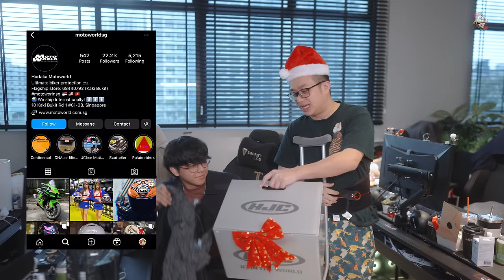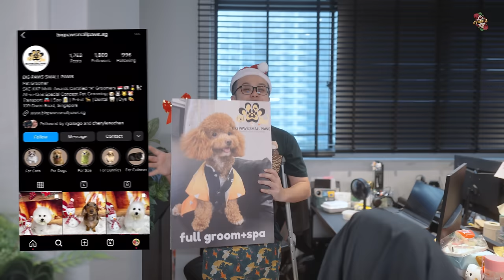Ultimate Christmas Gift Guide From $0-$10000 For Everyone On Your List!! 🎁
Not sure what Christmas gifts to get for your loved ones?! You definitely won’t want to miss this episode as our Santa Boss bought for all of us Christmas gifts from our wishlist!!!

Here are Top 20 items for you to get some gift ideas to buy for your loved ones!!

Don’t know what to buy for your girlfriend or your mom this Christmas?! Buy the Ulike Sapphire AIR-3 IPL now to receive free gifts valued at $209. Quote 'ULIKEOVER' in Ulike Shopee store voucher to enjoy S$20/ RM40/ NT$600 off and 'Overkill' in the info box for an extra massage pillow. Valid 3 months from now on. T&Cs apply

Laifen - the best gift for her! No girl will refuse a useful hair dryer!! Quote 'LAIFENOSG' to enjoy $20 off with a minimum spend of $159. Valid 3 months from now on. T&Cs apply

TIMESTAMPS:
0:00 Introduction
0:33 Handwritten letter
1:03 Laifen Swift SE
2:58 iPad
3:12 Angpao
3:22 Pet grooming service
3:44 Ulike Sapphire Air 3
6:27 Floor recliner
7:22 Pokemon cards
8:06 Gaming PC
9:03 Room makeover
10:32 Car wrap
11:03 Car wash
11:32 Keyboard
11:45 Home speaker
12:06 Action camera
13:37 Pet grooming service
13:59 Tissue paper
14:20 Motorcycle helmet
15:30 Bean bag
16:15 Bathbombs
16:30 Pet grooming service
16:57 Closing

LOGO ANIMATION
Animated Logo Animation